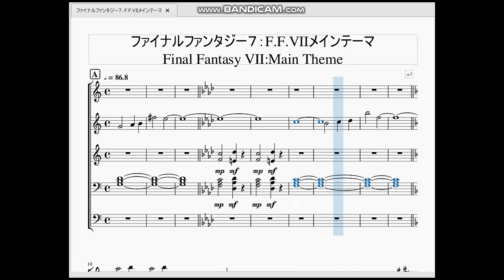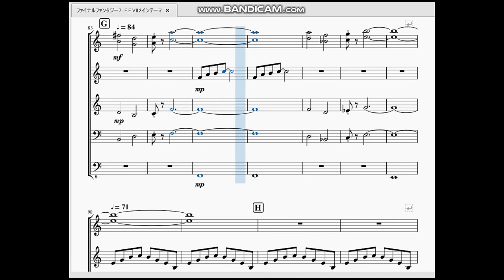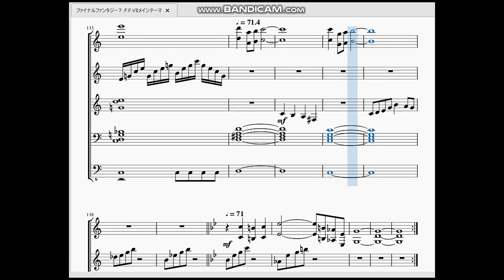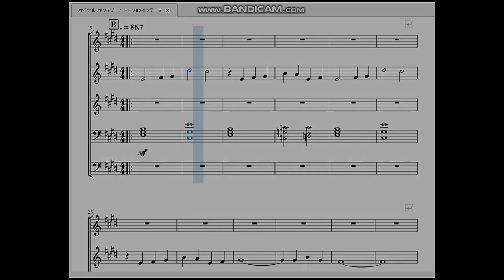ファイナルファンタジー7：F.F.Ⅶメインテーマ Final Fantasy Ⅶ：Main Theme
今回はFF7より、ミッドガルを脱出して流れるフィールド曲を作らせて頂きました。

　作る際に知ったのですが、FF7はこれがメインテーマなのです。前半の雄大な感じと後半の不安な感じが対照的な曲となっております。クラウドの精神状態を表してるのかもしれません。そしてリメイク版ではばっちりミッドガルで流れるほか、PS4の壁紙をFF7に切り替えることでも流れます。